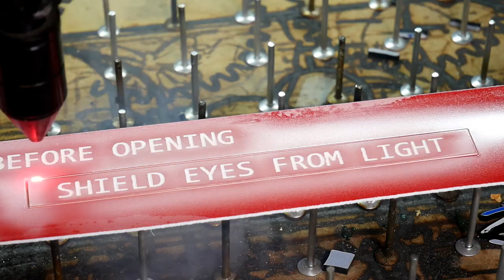Build a flux capacitor!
Full step by step build guide